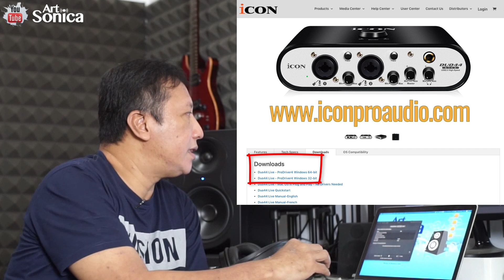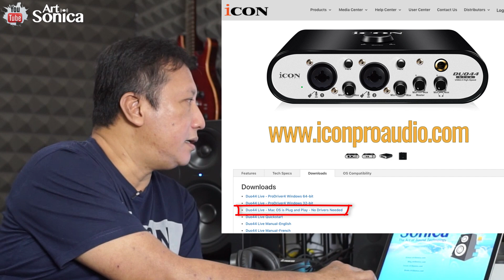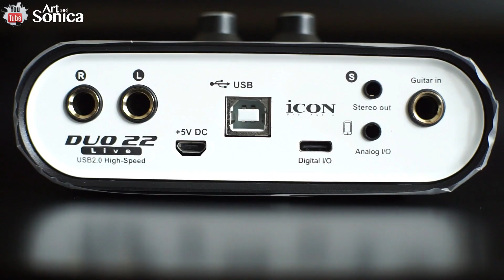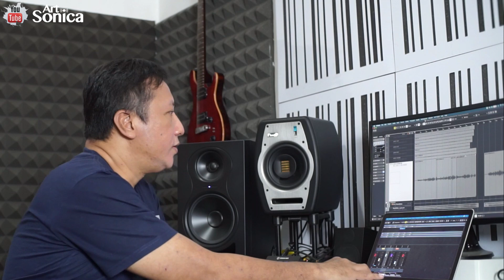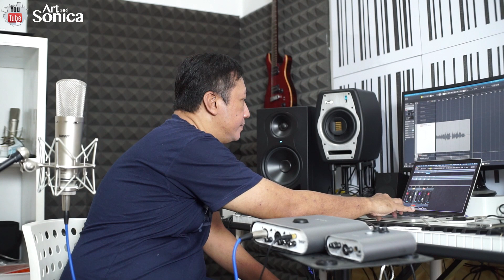ICON Duo 22 & 44 Lives, Soundcardnya Musisi & Live Streamer, Kualitas OK MURMER + Sample Rekamannya!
Dengan harga sekitar Rp 1,2 Juta-an (DUO 22 Live) dan Rp 1,7 Juta-an (DUO 44 Live), Soundcard ini keren banget buat produksi musik di rumah !
Kalau mau Live Streaming-pun, bisa colokin langsung ke Smartphone-mu, dan langsung live streaming di Instagram, Tik-Tok, Bigo, Zoom, dll.
Cek sample bunyinya di video ini (Sample VOICE OVER COWO dan VOKAL CEWE)

⚠️⚠️⚠️  DAFTAR ISI VIDEO INI :
00:00 INTRO
00:51 UNBOXING DUO22 Live
01:56 UNBOXING DUO44 Live
02:43 Link Download DRIVER DUO Live
04:34 PERBEDAAN Fitur DUO22 vs DUO44
07:23 Cara Koneksi ke SMARTPHONE
08:46 Cara Koneksi ke LAPTOP / KOMPUTER
11:37 Sample Bunyi DUO 44 Live untuk VOICE OVER COWO
12:58 Sample Bunyi DUO 22 Live untuk VOKAL CEWE
13:41 Review DUO22 / 44 Live
15:18 OUTRO